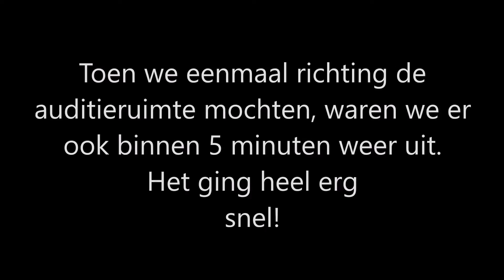Vlog Holland's Got Talent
De Lisa's gingen naar Holland's Got Talent. Hoe is het afgelopen?